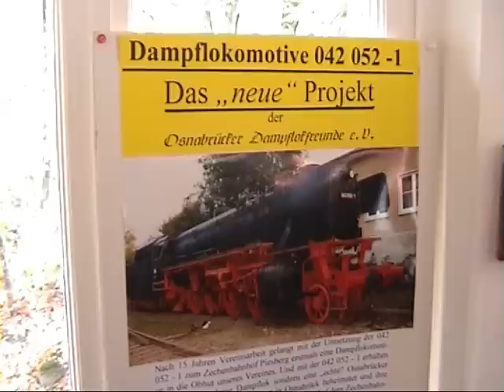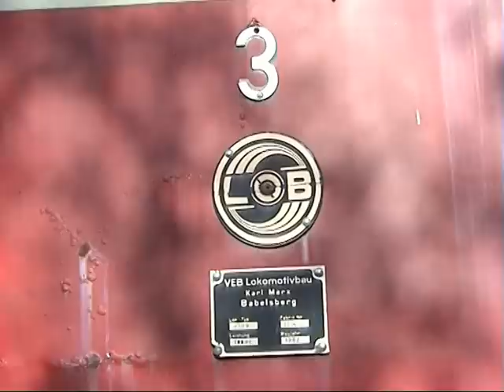EFW besuchen Bf Piesberg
Zum Abschluss eines Eisenbahnfreunde-Wochenendes im Osnabrücker Land
im Jahr 2005 besuchen die Eisenbahnfreunde Witten die Osnabrücker Dampflokfreunde in deren Domizil im alten Zechenbahnhof Piesberg